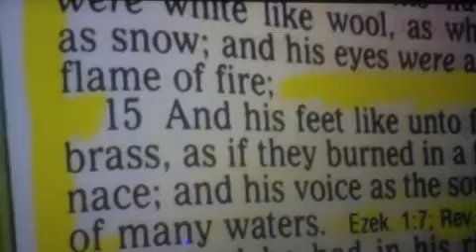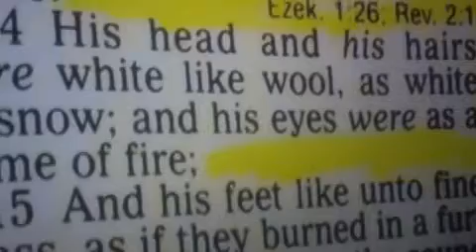TAZADAQYAH 2019 PAID AGENTS 6-10-2019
MATTHEW7:16 SAY'S U WILL KNOW THEM BY THEIR FRUITS.